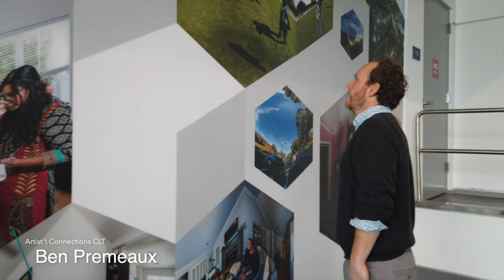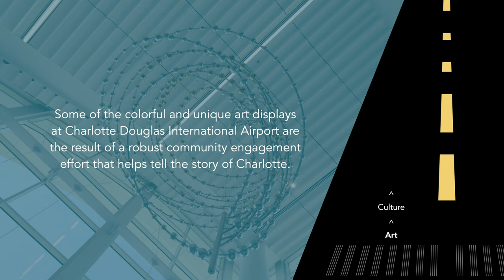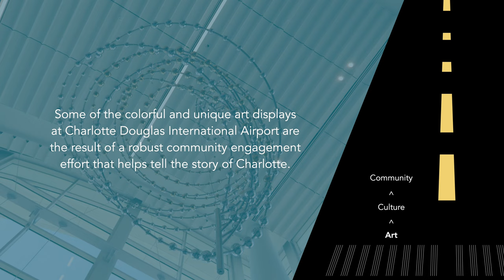Local Artists Connect Culture and Communities at CLT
Art is culture and culture connects communities.

Some of the colorful and unique art displays at Charlotte Douglas International Airport are tightly knit connections of personal stories, nostalgia and community engagement efforts that tell the visual story of Charlotte’s past, present and future. Those connections to the people, homes and the history of Charlotte create a place where culture is for all.